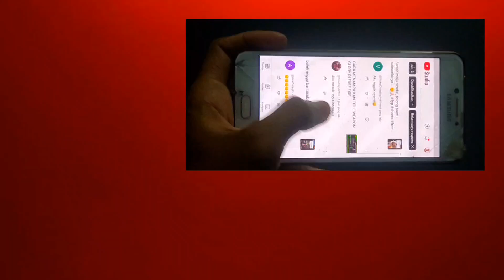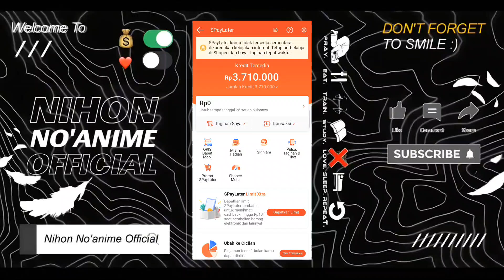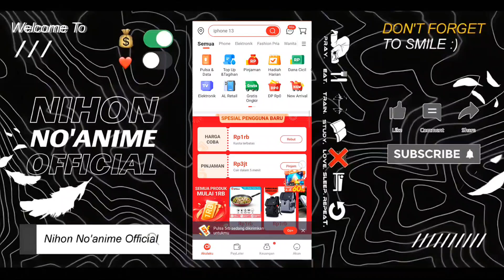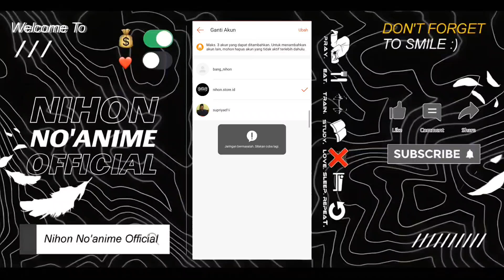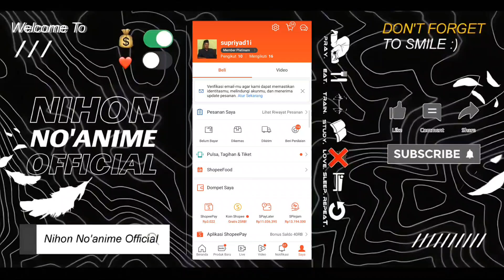cara mengaktifkan spaylater yang dinonaktifkan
🌸Assalamualaikum wr.wb
Selamat Menonton:')

• Device   : Xiaomi 11 Ultra 12+7/512
• Kamera : Mi 11 Ultra - 4k 90fps
• Record  : 3200 x 1440, 100Mbps, 90fps
• Editing  : CapCut, Pixellab

🕑Timestamp

0:00 Pembuka
1:00 Pembahasan
4:00 selesai

Terimaksih Banyak🙏🏻